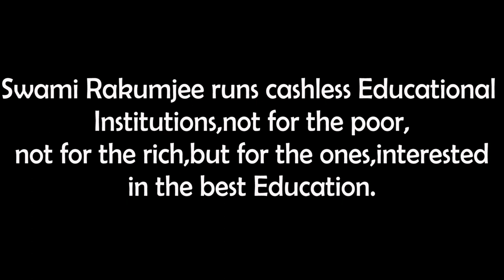Swami Rakumjee, 1046th short discourse on George Washington | BAD COMPANY TO GOOD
George Washington Said :“It is better to be alone than in bad company.”